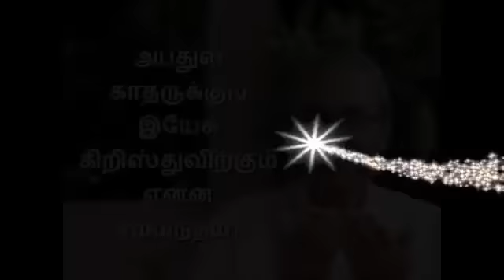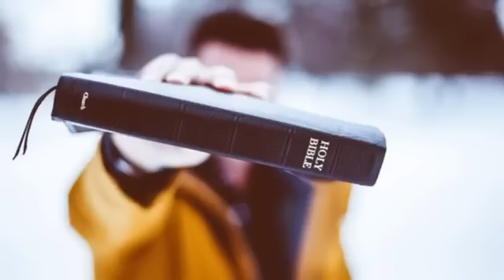அப்துல் காதருக்கும் இயேசு கிறிஸ்துவுக்கும் என்ன சம்மந்தம்?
வீடியோக்களை தொடர்ந்து